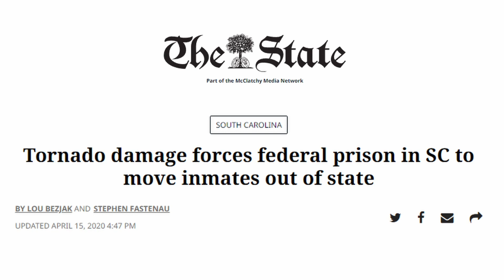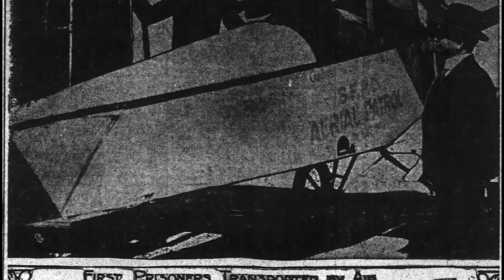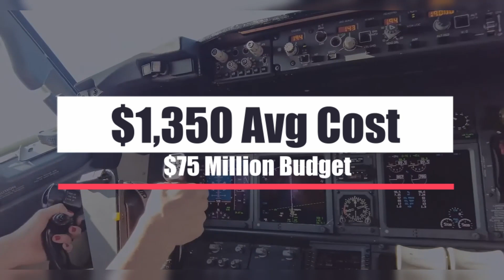Con Air Confidential: The Hidden World of Inmate Flights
Experience the thrilling world of Con Air, the high-stakes prisoner air transport system. Discover the incredible stories behind emergency inmate evacuations, groundbreaking flights, and the covert operations of JPATS. Unveil the secrets of the only regularly scheduled government airline, witness the meticulous security measures, and delve into the logistics and costs of prisoner air transportation. Join us as we take you inside the unseen realm of Con Air and explore the remarkable journey of inmates in the sky.